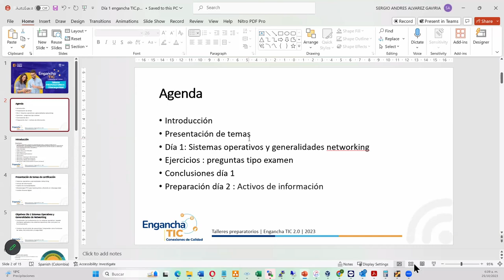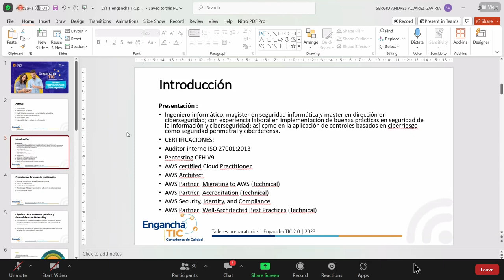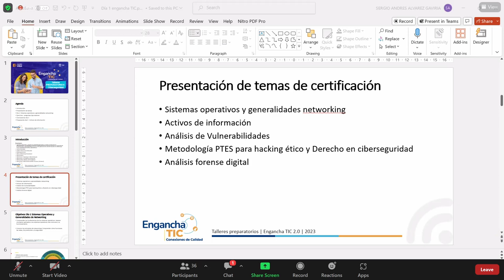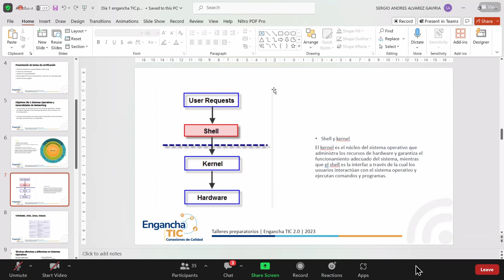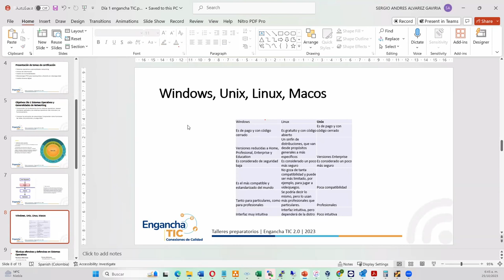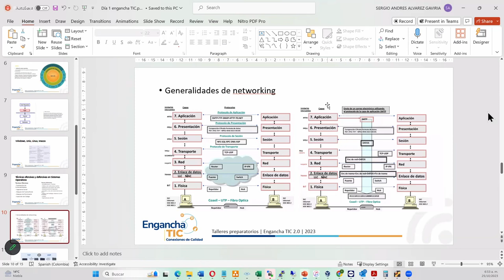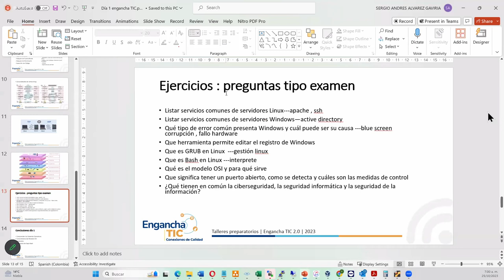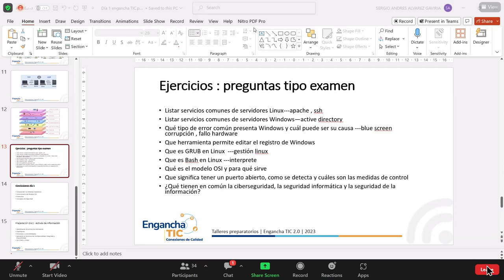taller_1_ ciber